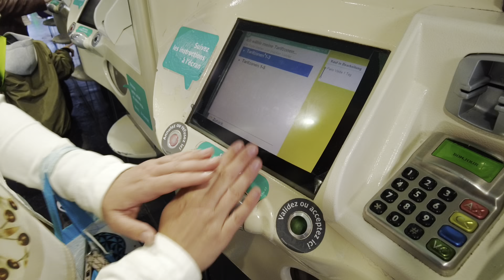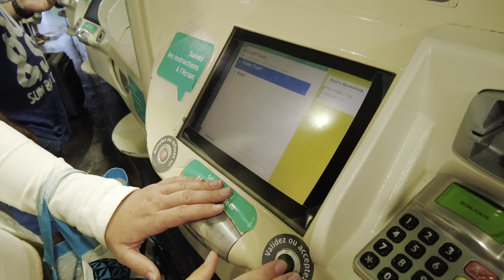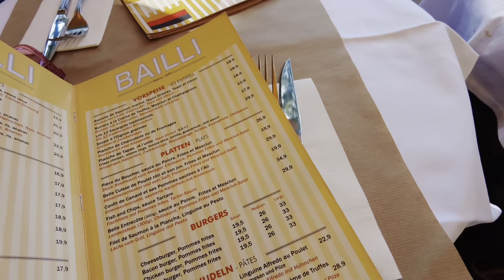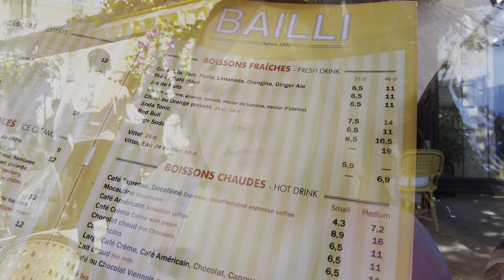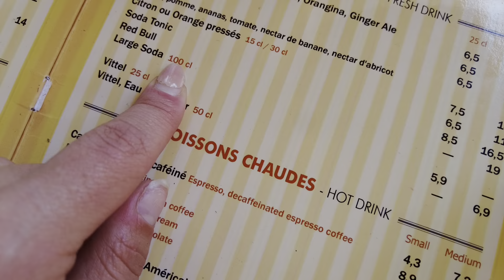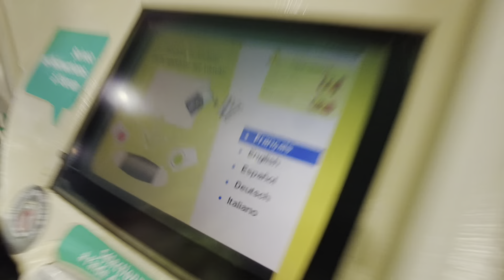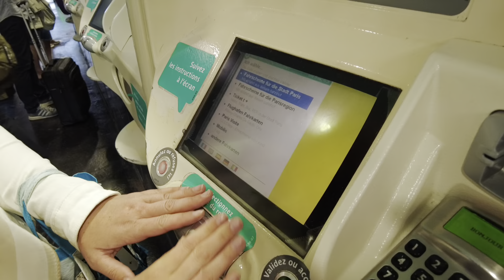Wieso mussten wir 60 Euro für Cola bezahlen?! | Ein Tag in Paris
Für uns ging es für einen Tagesausflug nach Paris zum